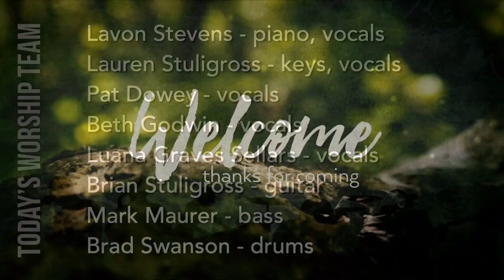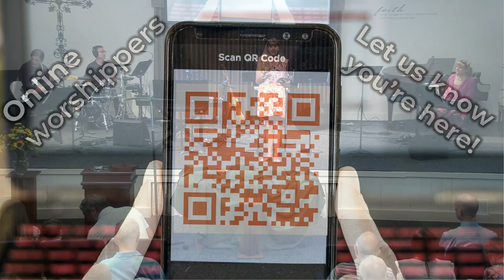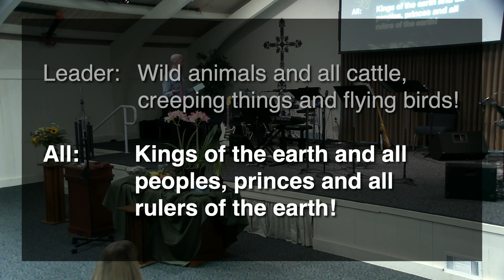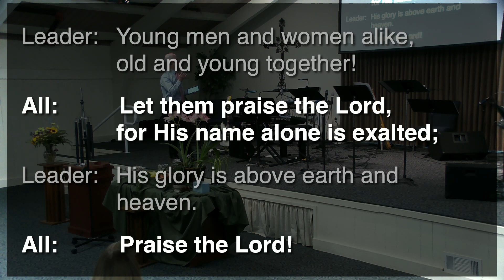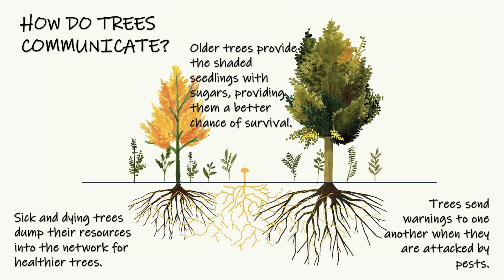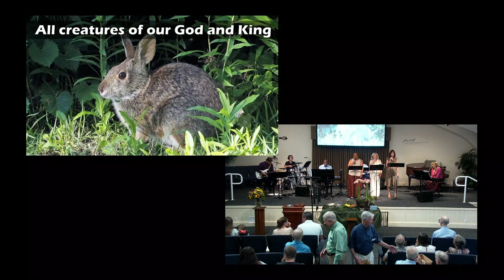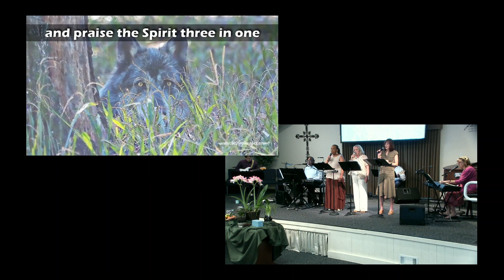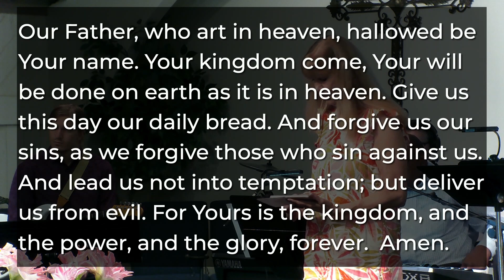04-21-24 900 CrossRoads Worship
Creation Care Sunday
Rev. Dr. Will Robinson's message:  Let All Creation Praise the Lord!